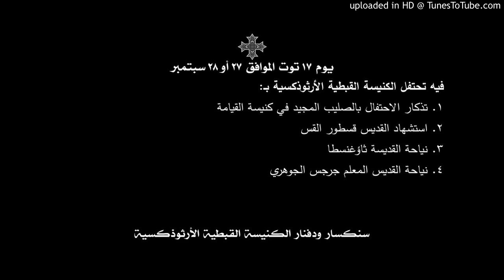سنكسار ودفنار يوم 17 توت الموافق 27 أو 28 سبتمبر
فيه تحتفل الكنيسة القبطية الأرثوذكسية بـ:
1. تذكار الاحتفال بالصليب المجيد في كنيسة القيامة
2. استشهاد القديس قسطور القس
3. نياحة القديسة ثاؤغنسطا
4. نياحة القديس المعلم جرجس الجوهري
يمكن تحميل الملف الصوتي لهذا اليوم من الرابط